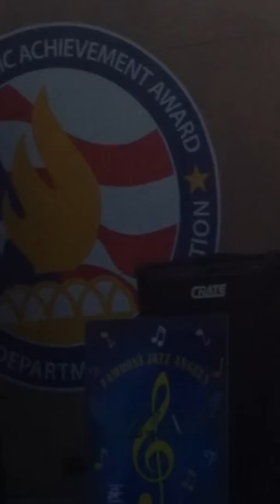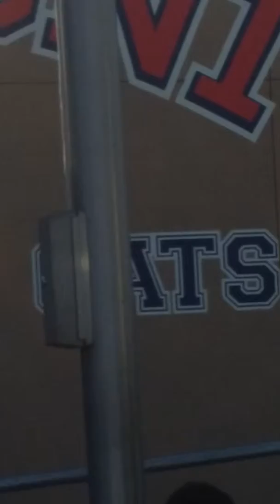Practice drums 12345678910